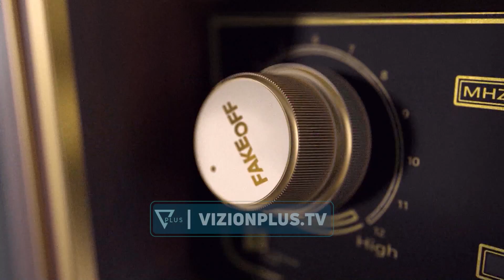Fake OFF - Gjuzi kërcënon Ramën: Ti e di ç'të bëj po dola nga vetja - 18 Janar 2023 - Vizion Plus